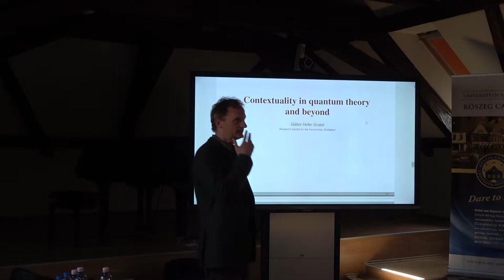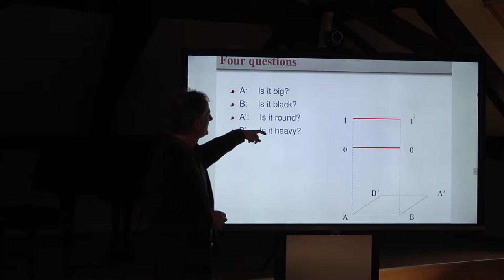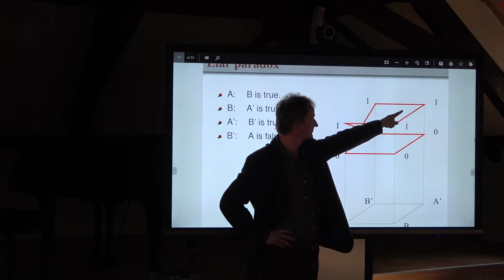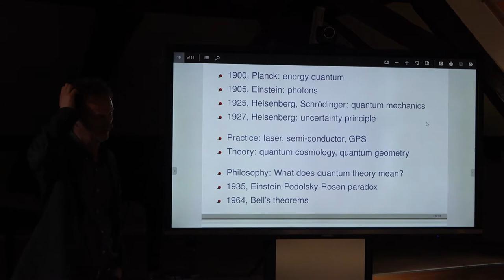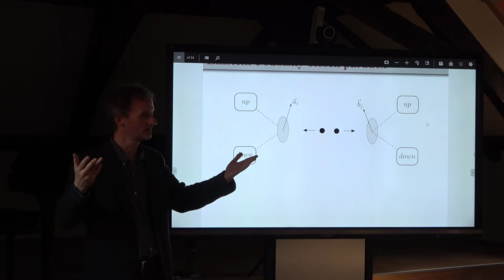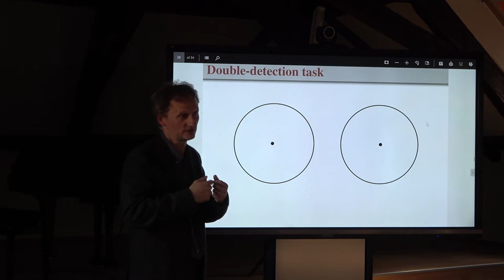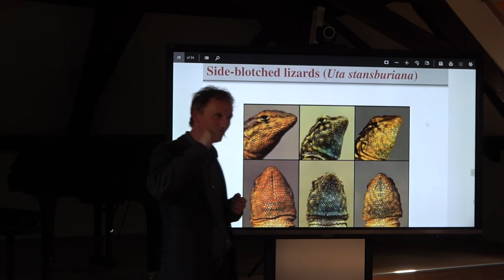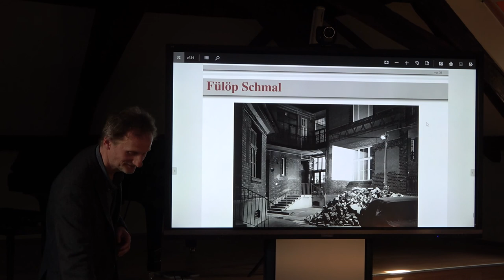Gábor Szabó (HAS): Contextuality and Quantum Theory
Contextuality is a fundamental notion in the foundations of quantum theory. It says that one cannot assign values to a quantum observable independently of what other observables are co-measured with it. That is, physical properties in quantum theory are contextual: they depend on other, jointly performed measurements.

In the talk I will investigate in what sense this common wisdom is tenable in quantum theory. and what the general philosophical assumptions behind contextuality are.

Lecturer: Gábor Hofer-Szabó is a senior research fellow at the Institute of Philosophy of the Hungarian Academy of Sciences.

His main fields of research are foundations of quantum mechanics, interpretations and metaphysics of probability and causality. His last book is: G. Hofer-Szabó, M. Rédei and L. E. Szabó, The Principle of the Common Cause (Cambridge: Cambridge University Press, 2013).

Date: 9th of April 2018, at 3.00 p.m.
Venue: Bibó Auditorium – Kőszeg H-9730, Chernel st. 14.